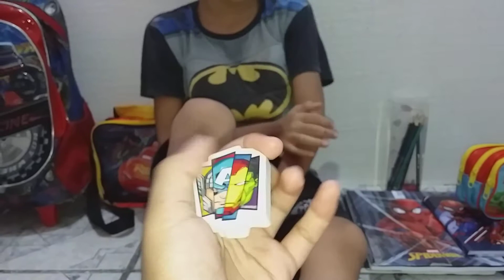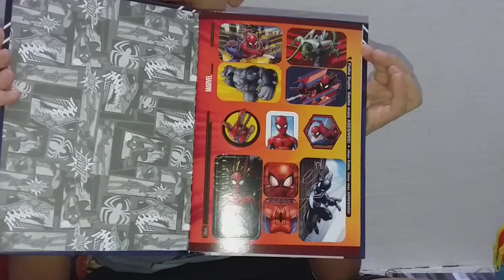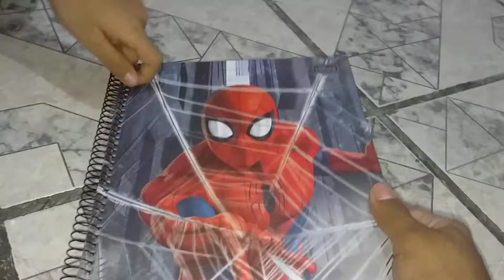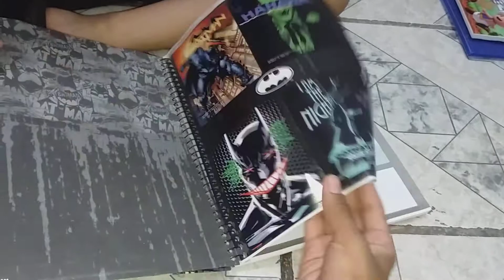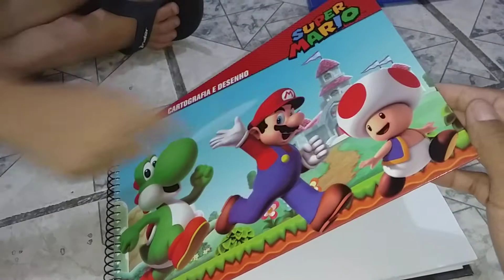MATERIAL ESCOLAR 2020- FELIPE PRADO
Olá amiguinhos!
Venho compartilhar com vocês meu vídeo de material escolar, vou para o 2° ano. Espero que gostem. Até o próximo 😘